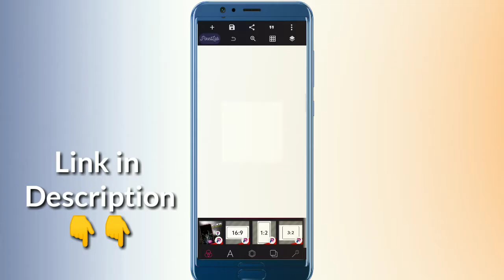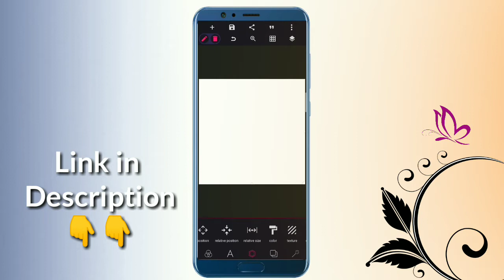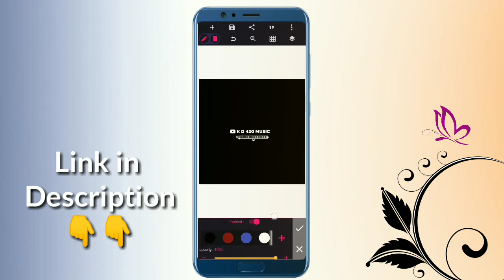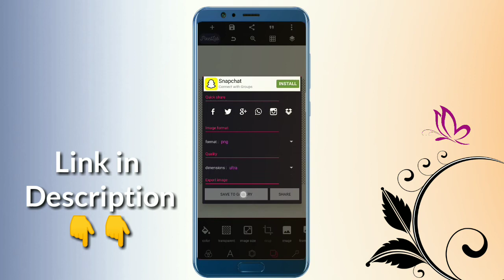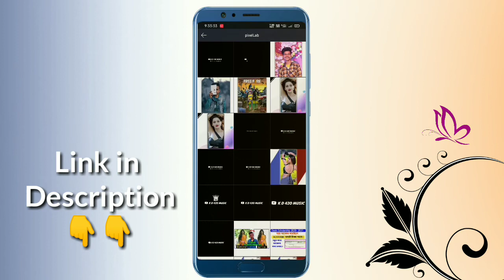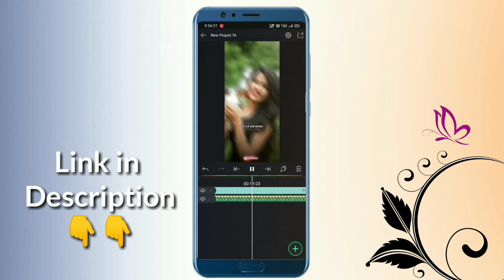স্ট‍্যাটাস ভিডিওতে লোগোর রং পরিবর্তন।Alight motion | Logo color contrasts with the background color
স্ট‍্যাটাস ভিডিওতে লোগোর রং পরিবর্তন।Alight motion |The color of the logo contrasts with the background color

AMAR TECHNICAL BANGLA
     A               T               B

1.how to make HD+ Full screen status alight motion
2. alight motion photo slide status
3. main raaj tujh se kahu status
4. Photo right left move alight motion
5. alight motion text Setting
6. full screen video kaise banaye
7. hd status full screen status
8. 1080p Me status editing
9. 4K quality status editing alight motion
10. trending text animated video kaise banaye
11. Lahrata hua word kaise likhe alight motion me
12. kinemaster se status video kiase banaye
13. alight status video editing
14. kinemaster se full screen status kaise vanaye
15. smooth Photo slide editing alight motion
16. Trending Photo slide status kaise banaye